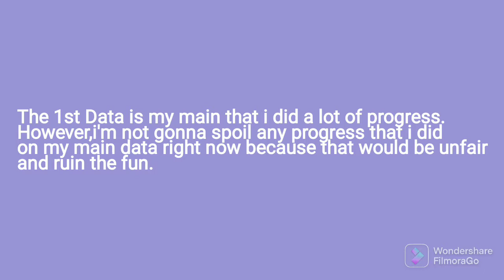Starting a new journey to become a Hunter. | Monster Hunter:Freedom Unite #1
I did a bit of a Tutorial because some new players might find this video in the future. Also,i'm sorry that there was an audio problem on 18:53. I really have no idea why it happened like that.